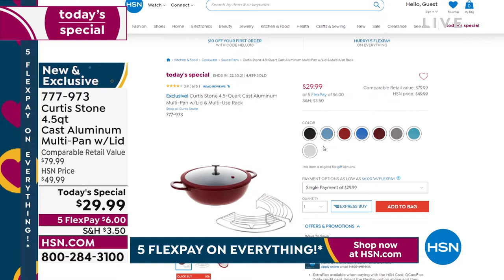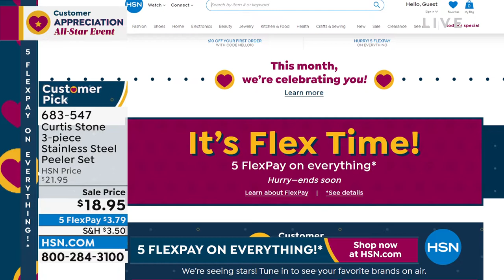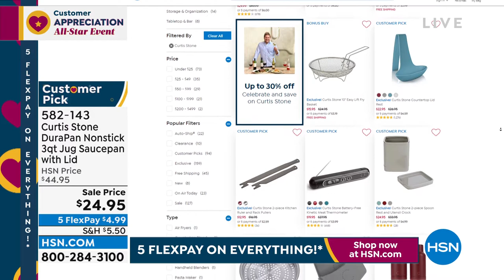HSN | Chef Curtis Stone 04.23.2022 - 01 AM